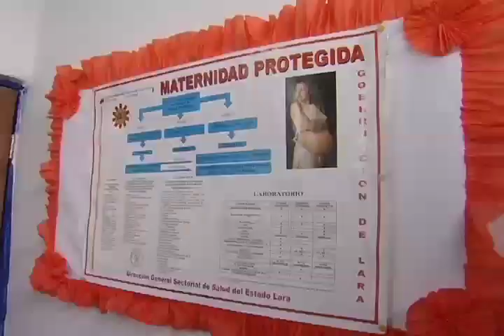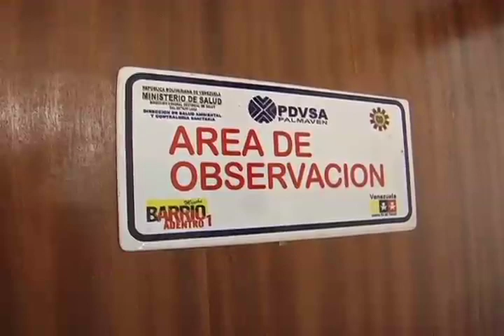Pateando El Barrio: El Informativo Comunal de Lara Tvec_Nº29_B1